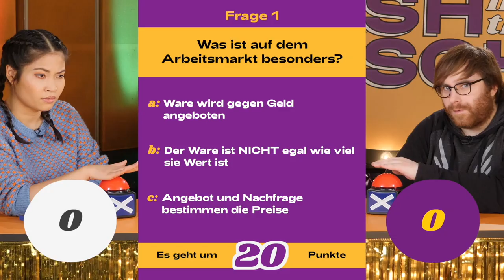Cash in the Täsch Showreel